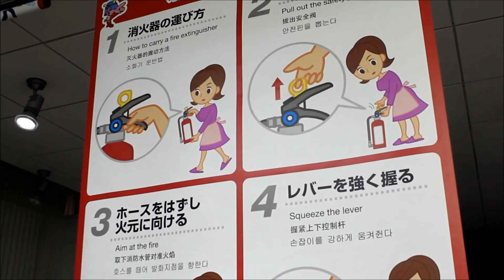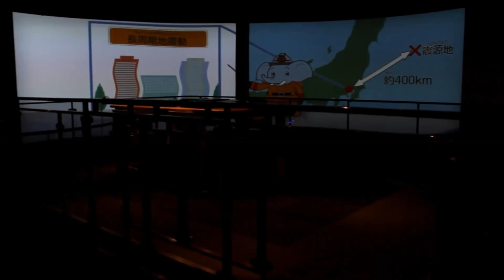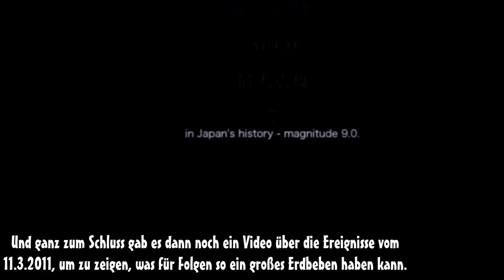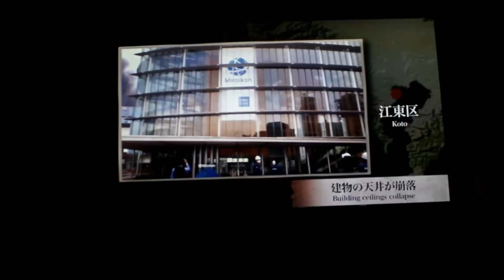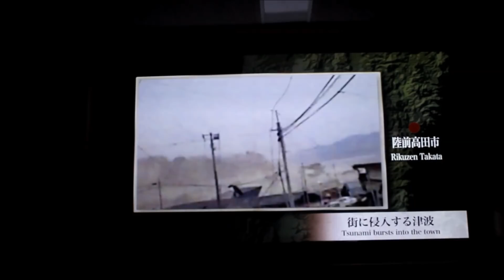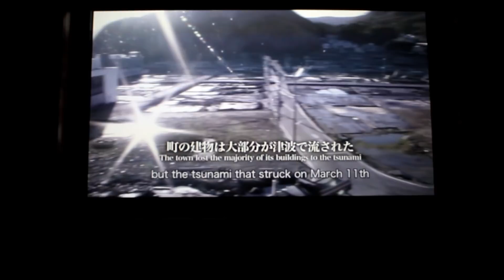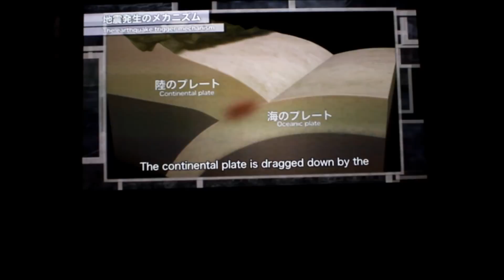Erdbeben STÄRKE 7 - Simulator | Ikebukuro Life Safety Learning Center | Miss Leuders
Ich war endlich im Life Safety Learning Center in Ikebukuro! Ich hoffe, ich kann euch mit dem Video einen kleinen Einblick geben, wie es war. Die Führung ist kostenlos, also wenn ihr mal in Tokyo seid, kann ich auf jeden Fall empfehlen, mal mit zu machen :)
Homepage vom Tokyo Fire Department:
*Meine Kamera
*Mein Stativ
*Mein Japan Travel Guide
*Lonely Planet Japan Reiseführer
*Japan Fettnäpfchen Führer
*Japanisch für Dummies (Ist vielleicht in interessanter Einstieg :D)